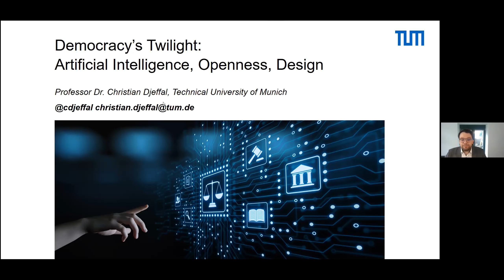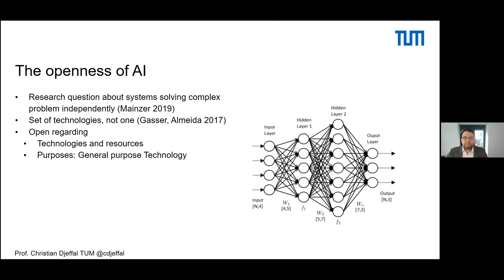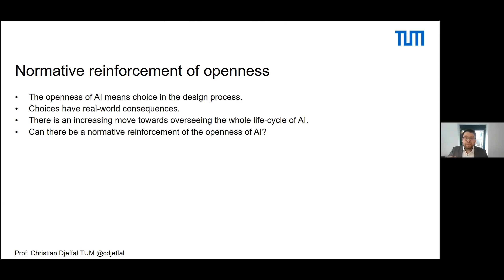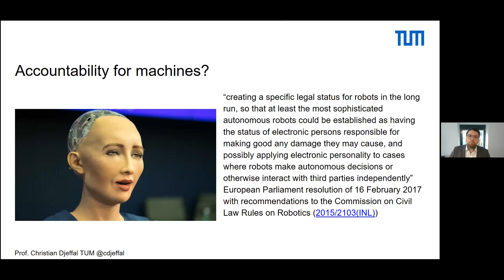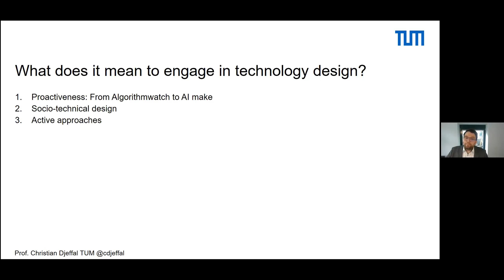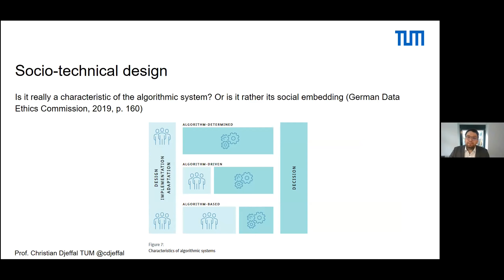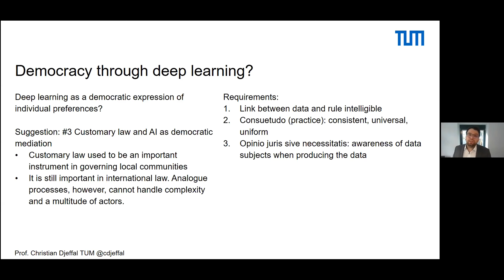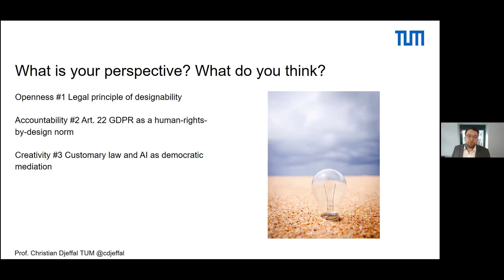Professor Dr. Christian Djeffal, "Democracy's Twilight: Artificial Intelligence, Openness, Design"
This presentation was given at the GOAL International AI Conference on April 8, 2021.

Digital technologies are in the process of reconfiguring our democracy. While we look for orientation and guidance in this process, the relationship between technology and democracy is unclear and seems to be in flux. It is time to challenge common narratives about digital technologies and in order to enable novel concepts and new practices.

Christian Djeffal is an Assistant Professor for Law, Science and Technology at the Technical University of Munich. At the Munich Center for Technology in Society and at the TUM School of Governance, he researches and lectures on the relationship between law and technology, focusing on new technologies such as artificial intelligence and the internet of things.

The International AI Conference took place on April 8-9, 2021. It involved interdisciplinary lectures and workshops presented by both GOAL project researchers and external speakers on the regulation of AI referring to the topic of Governance of/by algorithms from the fields of (socio-)informatics, law, ethics, economics and technology assessment.